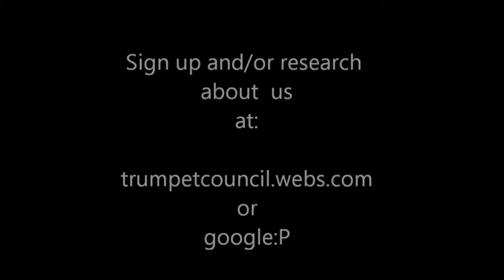Hide N seek day 14